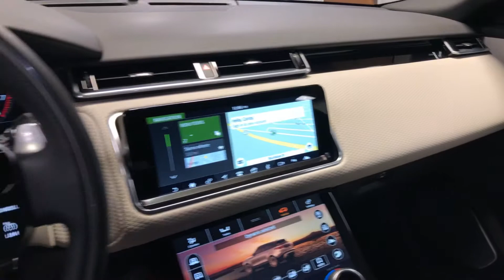2018 Land Rover Range Rover Dynamic